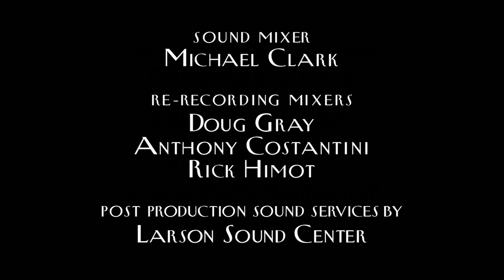Everyone Loves Raymond: Pilot (1996) Ending Credits on Late Night 7 [09/09/24]